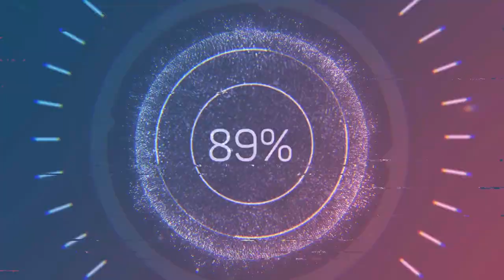redcat adventure#22#rocks#and#mudd#and snow#squirlyville usa